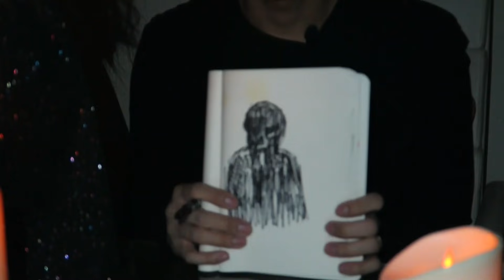IndigoTalk #30 Muncul Pria Berwajah Seram Saat Wawancara Boneka Isi Arwah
Indigo Talk episode 30 masih bersama paranormal Roy Kiyoshi bersama dengan koleksi boneka-bonekanya yang menurut Roy ada "isi"nya. "isi"nya itu maksudnya apa? maksudnya adalah arwah-arwah yang masuk ke dalam boneka itu. Hiii serem banget yah. Makanya karena penasaran, gue sama partner gue Randi dari MOKINO.CO, pengen kenalan sama mereka. Kayak gimana sih sifat-sifat mereka dan apa yang terjadi waktu kami berdua mewawancarai mereka bener-bener bikin ngeri sih. Penasaran? Tonton episode kali ini.